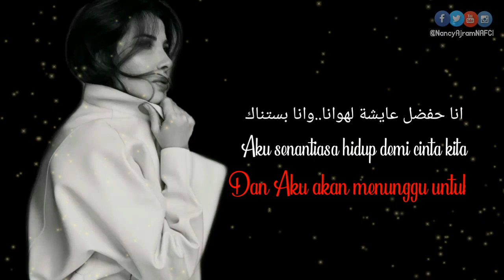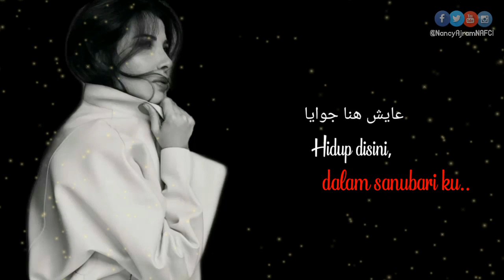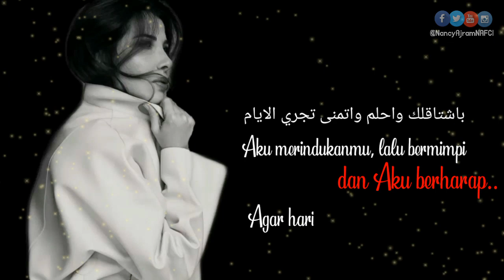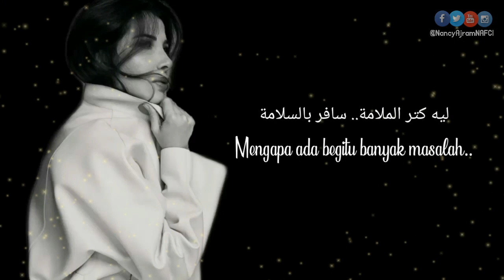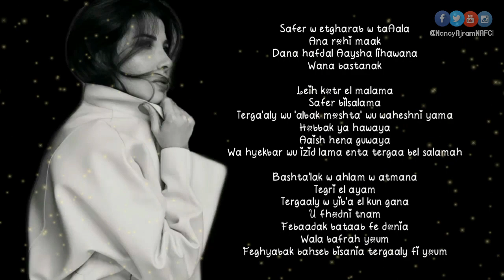Safer - Ana Rouhy Maak | Nancy Ajram | Indonesian Translation | سافر- أنا روحي معاك | نانسي عجرم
سافر | نانسى عجرم | إندونيسيا | اغاني عربيه في اندونيسيا | عربيه اندونيسيا | الترجمة الأندونيسية | اغاني | كلمات سافر- أنا روحي معاك